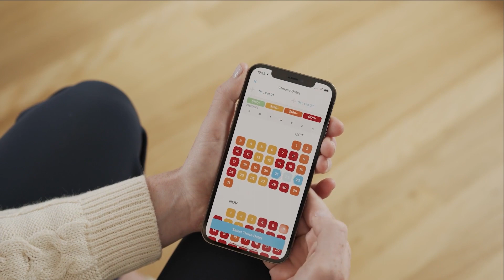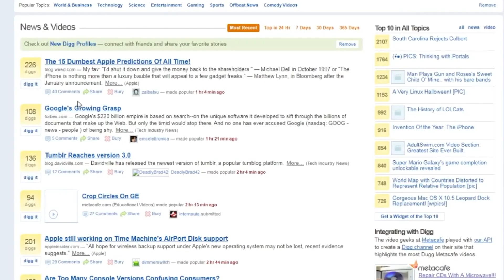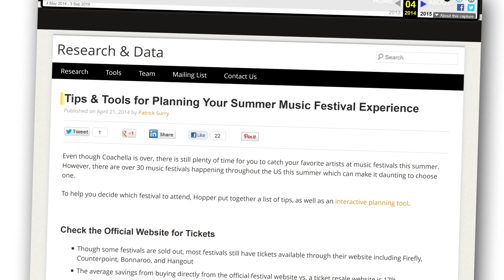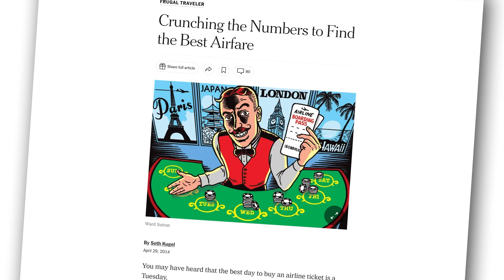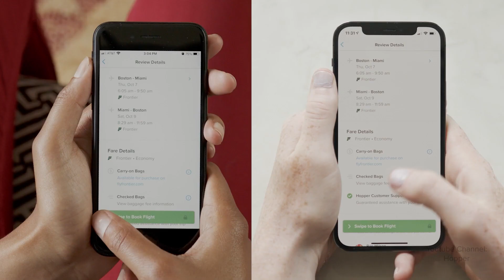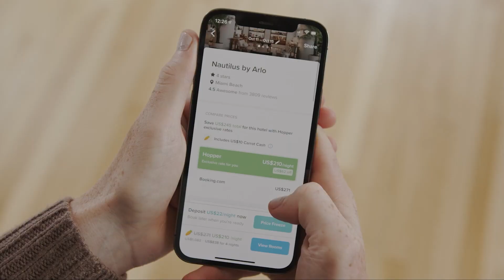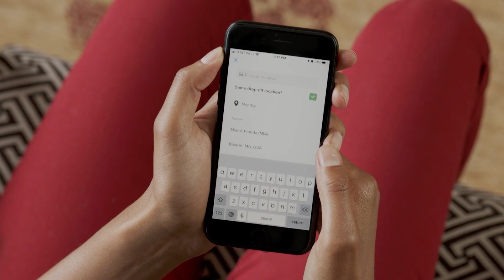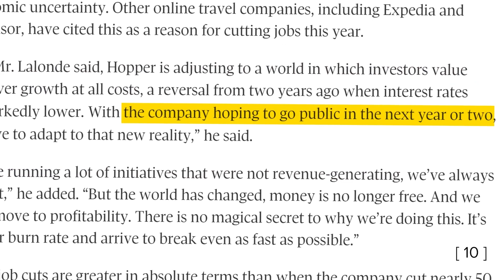Hopper and Mobile Travel Booking Supremacy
Today, Hopper is valued at $3.5 billion as a result of their unique mobile-first and data-focused strategy. Their main selling point is the price prediction algorithm that will tell you the best time to purchase a flight ticket or book a hotel. This unique form of interaction with customers compared to other online travel agencies and metasearch engines has brought Hopper immense success.

Let’s explore further how Hopper managed to reinvent the business for the mobile age and how it keeps succeeding at it.

00:00 Intro
01:05 Hopper beginnings
03:37 Price prediction popularity
06:23 How mobile works for Hopper
07:07 Hopper’s retention-first strategy
08:34 Gamification